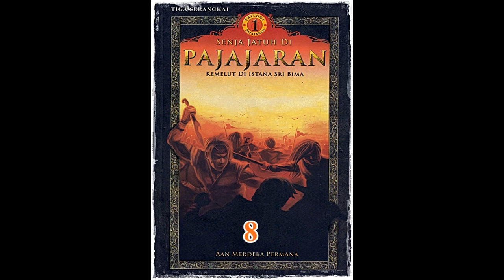Seri Cerita Silat Kemelut Di Istana Sri Bima Jilid 8